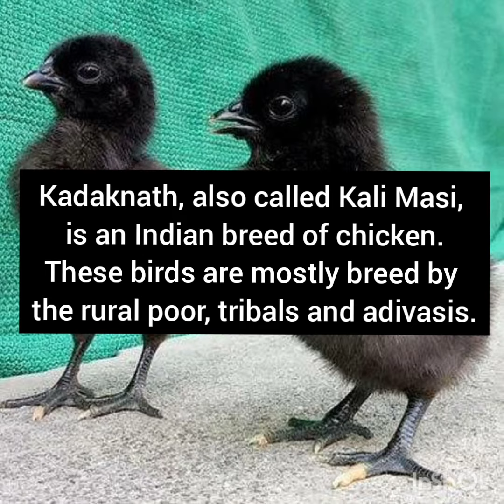What is Kadaknath Chicken, and why everyone is talking about it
Kadaknath Breed

Black Meat Chicken :
Poultry farming in India is a vast industry and it is mainly classified into layer and broiler farming representing egg and meat production respectively. The breeds mainly used in the field are a hybrid of exotic breeds of chicken. But here we like to introduce a special indigenous breed chicken of India called kadaknath and we are proud to announce us as a large scale kadaknath poultry farm.

Black Meat Chicken:
Many different breeds of black meat chicken (BMC) is spread across the globe. Some of the popular breeds are listed below:

Black Meat Chicken :
Three different breeds of Black Meat Chicken (BMC) is spread Across the globe. They are :

1. Kadaknath - Native : Madhya Pradesh, India.
2. Silkier - Native : China.
3. Ayyam cemani - Native : Indonesia

What is Kadaknath?
As per NBAGR there are 19 breeds of native chickens in India; kadaknath is one among them. Its native to the state of Madhya Pradesh and the tribes of Bhil and Bhilala communities reared them for centuries. The specialty of the breed is the flesh and internal organs of this chicken are black in color. So it is also called as Black Meat Chicken (BMC). Its also to be noted that it is the only black meat chicken breed of India. Though the meat is black in color kadaknath breed comes in three differently coloured feathers viz. Jet black, golden and penciled.

Kadaknath is a hardy breed so it is adaptable to all climatic conditions and it has high resistance to disease.

Meat quality is highly appreciated for its distinctive taste, texture and flavor. The flesh of this breed is black in color and it’s believed to have medicinal value. So it is very popular among the adhivasis. People use these birds for devotional offering to god.

Nutrilive Value :
Kadaknath is rich in protein content. Protein in other breeds chicken 18 to 20% while kadaknath has 25% higher.

as per research kadaknath has lower cholesterol 0.73 to 1.37% while broiler chicken have 13 to 25%. Kadaknath is rich in amino acids.

Minerals in kadaknath are niacin, protein, fat, calcium, phosphorus, iron, nicotinic acids etc. And the vitamins are B1, B2, B6, B12, C and E.

Medicinal Properties :
Siddha and varma uses kadaknath meat for treating various ailments particularly nervous disorder. Blood of kadaknath is used for treating chronic diseases by the tribes and its meat is used to infuse vigor in male as a aphrodisiac.

The melanin pigment in kadaknath has sildenafil citrate, which is a vasodilator that increase blood flow to the heart and acts as Viagra.

Kadaknath is believe to cure certain special ailments for women such as habitual abortion, sterility, abnormal mensuration (menoxenic).

Eggs :
Eggs are good for old age people and growing kids as it is rich in amino acids and less in cholesterol. Kadaknath eggs help to treat, migraine, headaches after giving birth, acute or chronic inflammation of the kidney (nephritis) asthma etc.

Highlights of kadaknath

Delicious and nutritious than country chicken

1. Rich in protein 25% higher of all chicken breeds.
2. Fat content is found to be lowest of all chicken breeds 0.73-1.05%.
3. Rich in minerals like niacin, protein, fat, calcium, nicotinic, iron, and acid and vitamins b1,b2,b6,b12,c and etc.